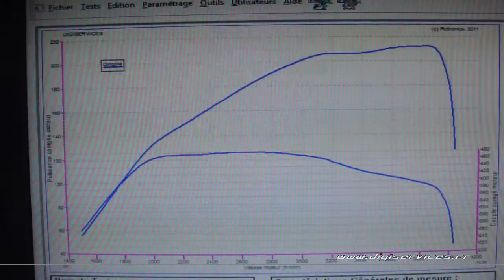VW Touareg 3.0 tdi 224cv Reprogrammation Moteur @ 266cv Digiservices Paris 77 Dyno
Passage dans nos ateliers d'une VW Touareg équipée du 3.0L tdi de 224cv.